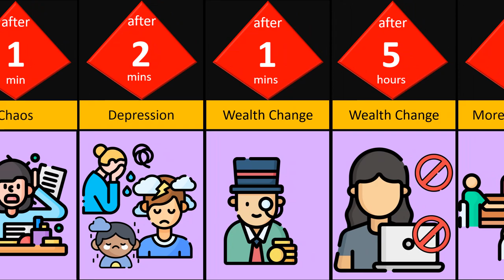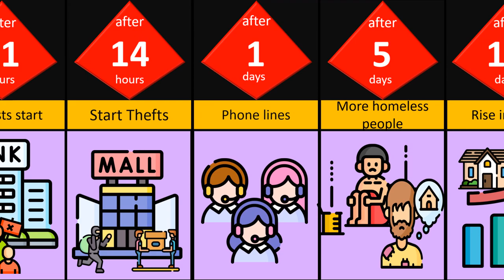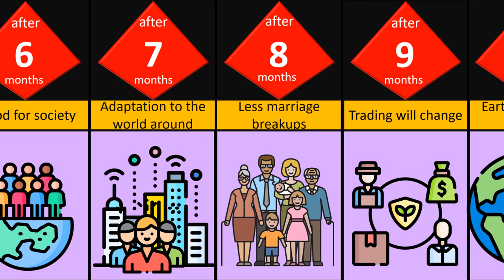Timeline What if All money disappeared // probability comparison // What do you think about that?